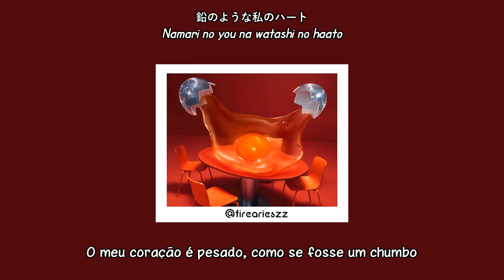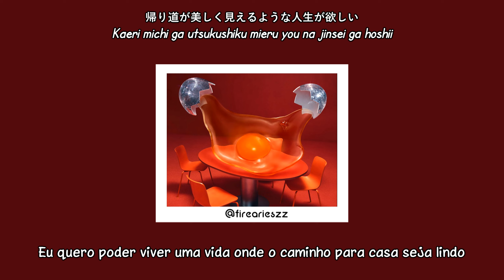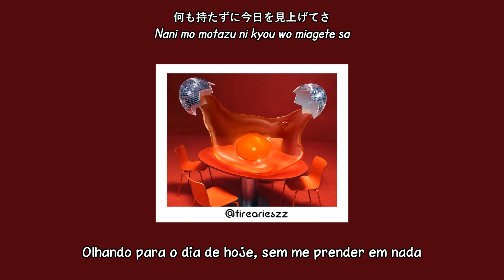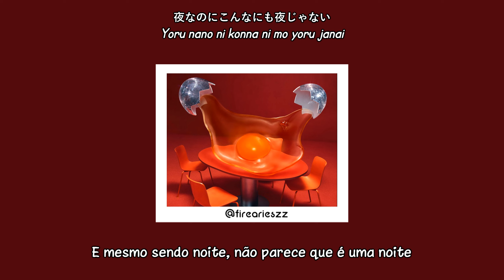ゲスの極み乙女 (Gesu no Kiwami Otome) - シアラ (Ciara) // Legendado em PT-BR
Oii gente!!
Estou trazendo pra vocês o álbum ディスコの卵 (Disco no Tamago)
E no sentido literal: Discoteca de Ovo
Essa é a faixa 03

Eu não faço ideia do que significa Ciara, shiara, シアラ...
quem puder comentar falando sobre o possível significado, eu ficaria grato.

Tentarei comentar um pouco sobre a letra e meu ponto de vista!

Essa música fala sobre que nós seres humanos vemos problemas em tudo, até nas menores coisas. Esses "problemas" causam a mudança de humor e de sentimento, mas, é somente assim que podemos entender como o futuro funciona, como é a vida em si.

Tudo isso serve para obtermos experiencia, para estarmos ciente de que não vivemos apenas para viver, é nesses momentos onde conseguimos obter um significado para a vida. Nesse momento, nos tornamos protagonistas da nossa própria vida, igual nos cinemas, no filtro mais belo, na sensibilidade mais adequada, nas tonalidades que amamos, tudo isso foi moldado de acordo com o que passamos no passado.

O nosso passado (e o presente também, às vezes) é primordial para evoluirmos como pessoa, sentimentos vão mudar, pensamentos, e até mesmo as outras pessoas. Chegará uma hora onde você também vai mudar, mas, por agora, está tudo bem chorar porque é nesse momento em que seremos tocados com aquela oportunidade para mudar de vida.

Claro que em alguns momentos nos sentimos inferiores ao olhar para essa cidade grande, porém, isso não é algo para se assustar pois ainda temos um longo caminho para percorrer.
Em resumo, nunca é tarde demais para aproveitar a vida e escolher como iremos viver, tudo que presenciamos serve como base para mudança de pensamento, sentimentos e para a nossa metamorfose. A música serve como um escudo, te protegendo de todos os pensamentos negativos, te incentivando para não desistir, para que você siga para o seu futuro belo sem se prender aos sentimentos e momentos passados.

Rezo para que todos os seus pensamentos sejam coisas positivas, e mesmo que você esteja sozinho (por enquanto), não se sinta triste, logo logo alguém irá te acompanhar nesta jornada!

Ao invés de olhar para o céu e se comparar com a sua imensidão, apenas foque em si mesmo, você não precisa se comparar a ninguém ou a algo. Você já é um ser maravilhoso, do seu jeito!